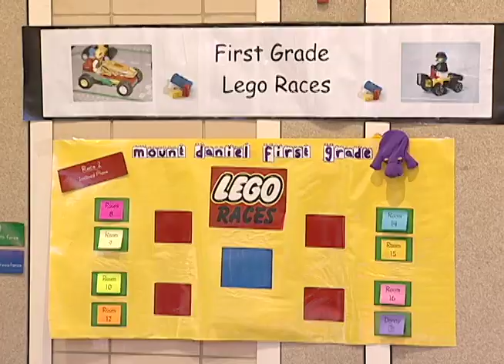PYP Minute: - Lego Race